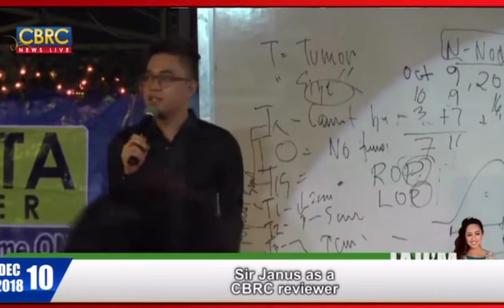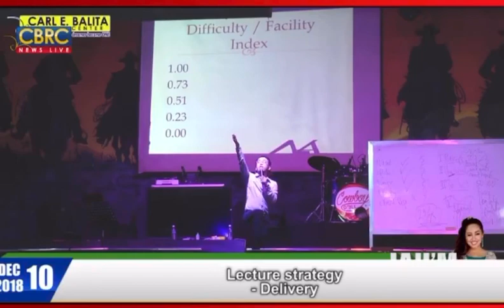Janus de Leon and his heart for teaching